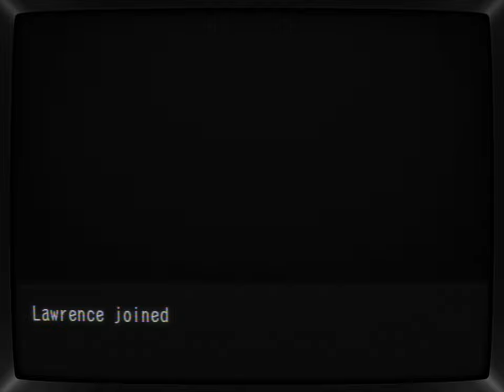Skies of Arcadia | Part 11 - Ruins of Ice | CRT Shader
"Skies of Arcadia" or Eternal Arcadia (エターナルアルカディア?, Etānaru Arukadia) is a game that represents a childhood summertime adventure for me. Its fantastic nature and light-hearted spirit elevate the story, bringing you back to simpler times when the only problems you faced were just the ones ahead.

For this playthrough, I've edited out most of the random encounters and sped up the menu juggling to make the viewing experience as smooth as possible.

In the eleventh part: Our crew verifies the round world theory and returns home to find that Crescent Moon is now a proper headquarters. They decide to sail through the Ice Continent in search of the Purple Moon Crystal, and they find something they thought was lost.
- CHAPTERS -
00:00:00 - intro
00:04:00 - World is Round
00:37:35 - Crescent Island
01:00:17 - To Ice Island
01:37:20 - Glacia
02:31:33 - The Purple Gigas